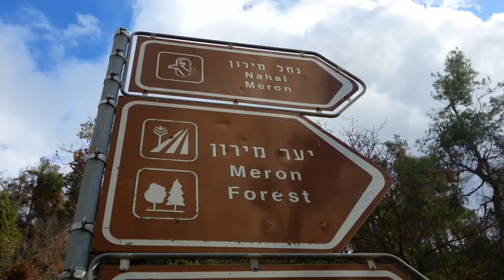Meron Mountain Forest, Galilee, Palestine